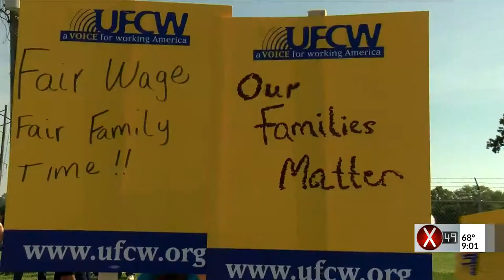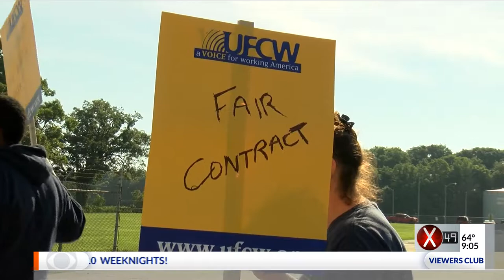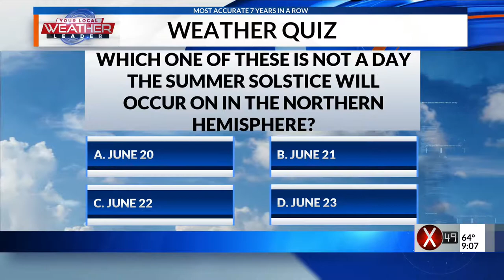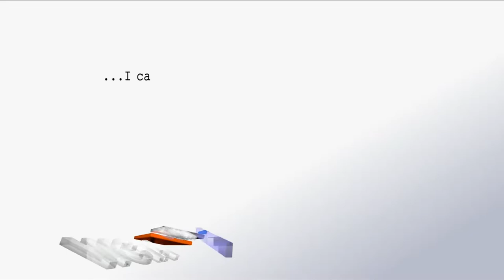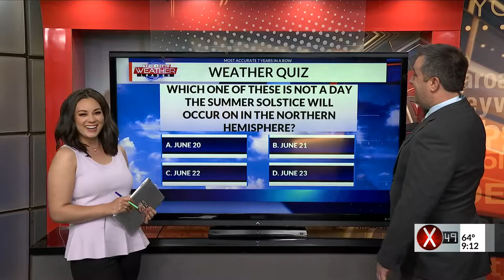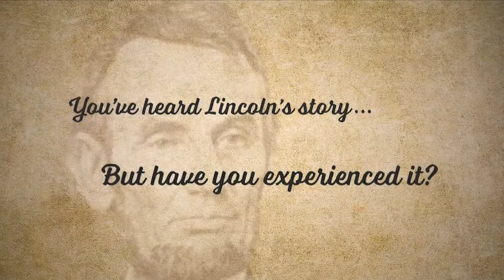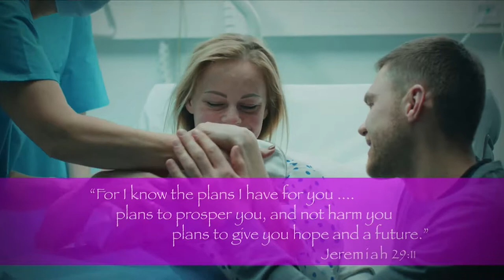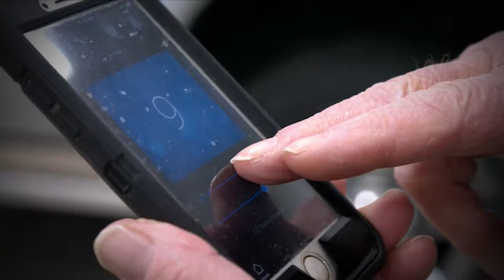6/21 NEWSCAST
6/21 NEWSCAST